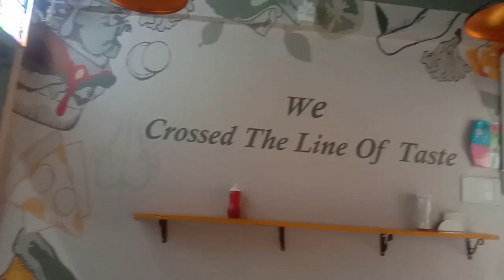Surprising my Mom with a Saree!|Kannada vlogs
Surprising my Mom with a Saree!|Kannada vlogs|Vlogs

He'llo people welcome back to my channel and new video this is a kind of special video for me because,i gifted my mom a saree which she didn't had any clues hope you all enjoyed watching this video for more video's subscribe to my channel..